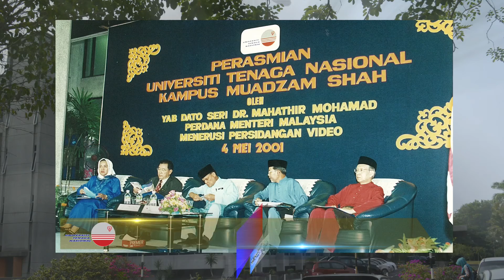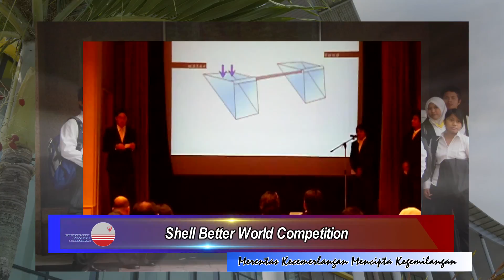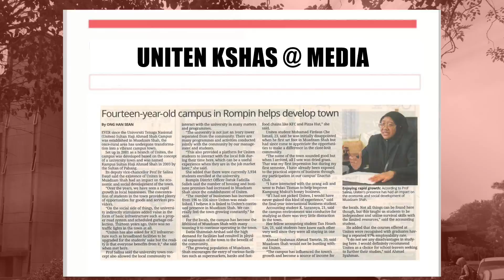Merentas Kecemerlangan Mencipta Kegemilangan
Universiti Tenaga Nasional
Kampus Sultan Haji Ahmad Shah